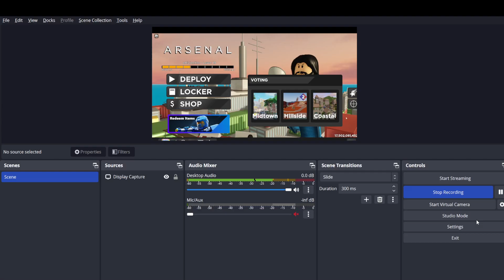Arsenal Gameplay (Roblox Arsenal)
Roblox Arsenal Gameplay,
 Roblox server was lagging
 I was recording, recording increase the input lag and also affect the fps.
And btw it was a hacker in that server(I extremely hate hackers and cheaters!)